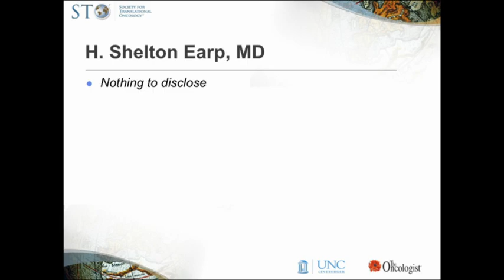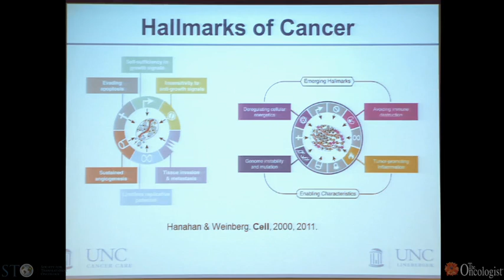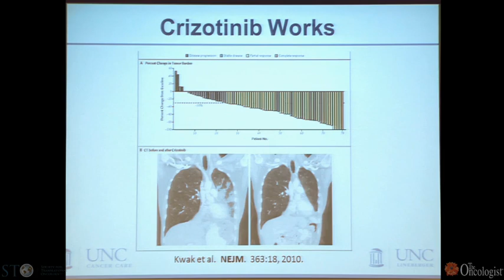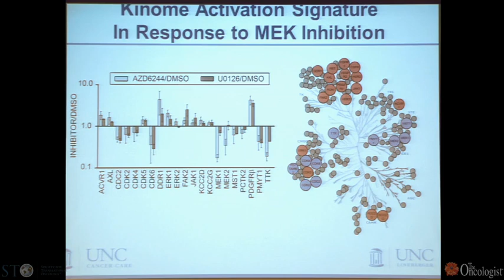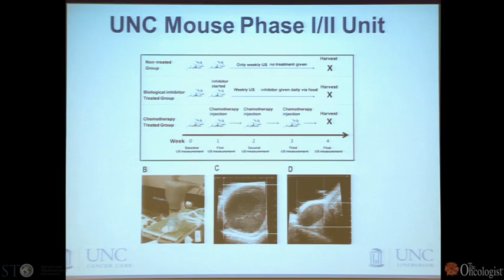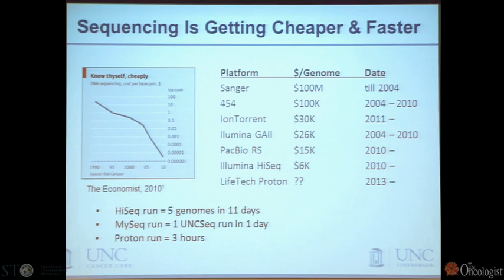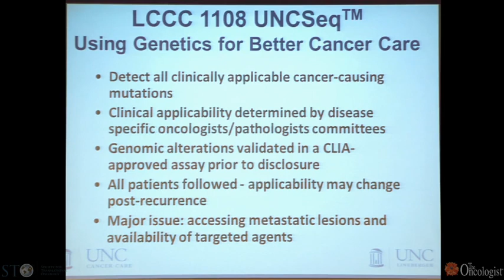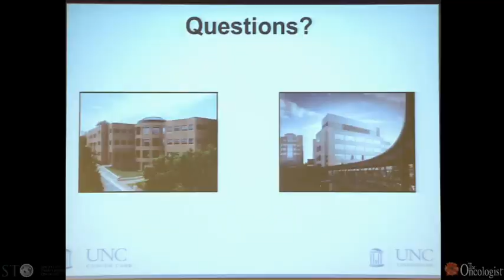Special Lecture: The Impact of Genomic and Signaling Research on Clinical Research